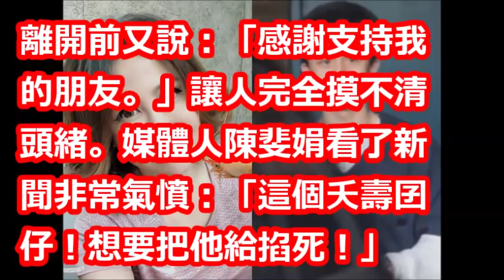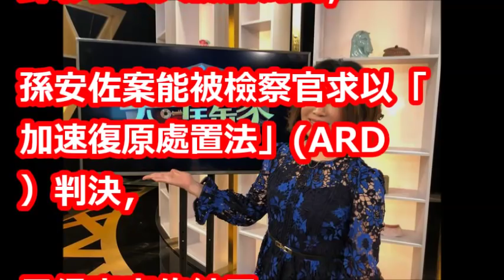孫安佐「夭壽囝仔」！看什麼動漫 陳斐娟怒爆：想把他掐○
【相關視頻】

月底回台無望？！孫安佐被控「聯邦重罪」，新增「持武罪」最高判刑10年！美律師分析「內幕」…